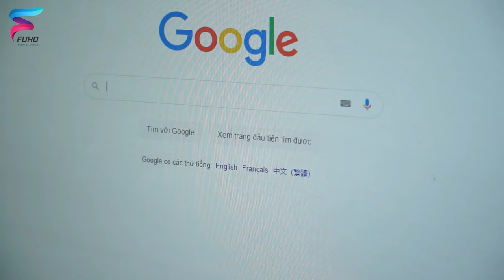AMONG US SPIDER MAN from CEMENT DIY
amongus diyamongus For this video, I made the character in the game AMONG US, which is made out of foam and cemented on them. I ended up covering it with paint and drawing them into a humorous spiderman character.
Finally I dropped them from a height of 10 meters to the ground, please wait for the results.